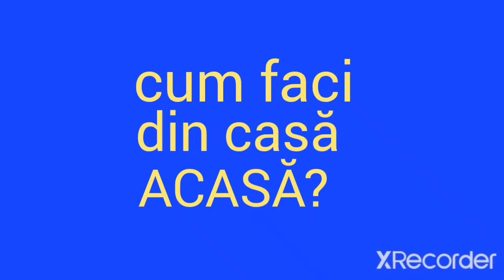Praktiker CUM FACI DIN CASĂ ACASA